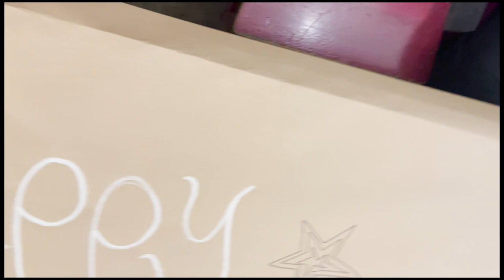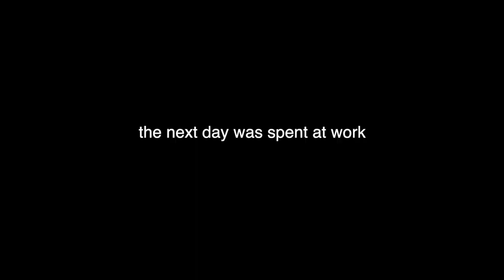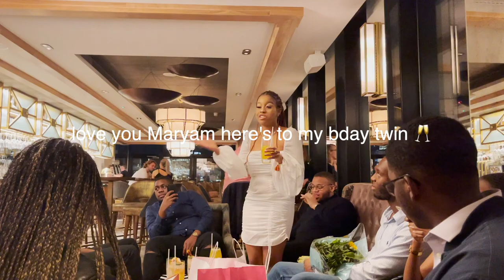my 20TH birthday vlog *leo szn| spa| pottery painting and MORE*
☼open me☼

hi guys!
i have been working on this video for a while now, i actually wanted to get this out before the end of August but we're here now.
this is one of the first times i've actively decided to celebrate my birthday and i'm so grateful to my friends and family who made it memorable, everyone who sent me birthday wishes and my best friend Ronan for helping me to organise almost everything!

i can't wait to cherish more moments with the people i love on my birthday, i'm so excited for what my 20th year brings!

*mentioned items*
Body wave hair ruiyu
Curly hair Ruiyu
Laptop case

☼faq☼
what do you study? i'm currently a third year student on the EMDP course (MBBS) at King's College London.
ethnicity? nigerian
zodiac? leo

contents
0:00-2:16- montage + intro
2:16-7:30- pottery painting + meet my fwends
7:30-7:39- work
7:39-10:36- maryam's bday
10:36-11:00- hotel room tour
11:00-12:45- settling in
12:45-13:05- solo dance party
13:05-14:14- last few moments of 19
14:14- 23:18- her excellency's celebrations

music i do own will be linked :)

links may be aff, i earn a tiny commission so please support a starving student 🥺